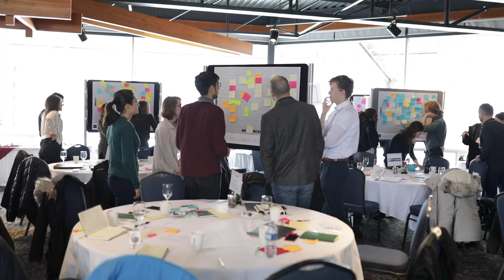Lang School at U of G Earns AACSB Accreditation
University of Guelph’s Gordon S. Lang School of Business and Economics has joined the ranks of some of the world’s top business schools by achieving accreditation from the Association to Advance Collegiate Schools of Business International (AACSB).

Founded in 1916, AACSB is widely considered one of the world’s most prestigious accreditations, which fewer than 6% of the world's business schools have earned. It is also the largest business education network connecting students, educators, and businesses worldwide.

AACSB accreditation ensures business schools maintain continuous improvement and provides focus for the school to deliver on their mission, innovate, and drive impact. To achieve accreditation, Lang underwent a rigorous review process conducted by their peers in the business school community, ensuring they have the resources and commitment needed to provide students with a first-rate, future-focused business education.